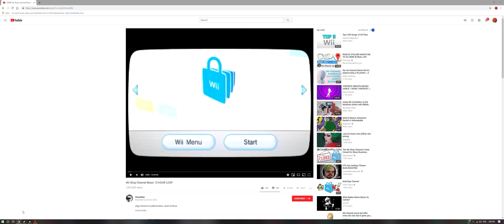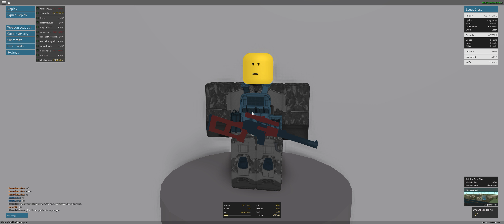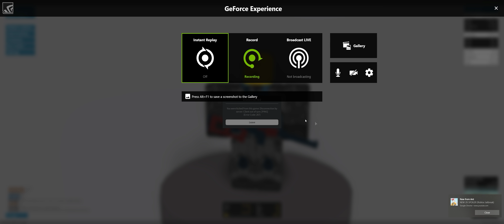Roblox Phantom Forces|Is The VSS Vintorez Good? (Short)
Is The VSS vintorez Good? Well Yes It Is Because Of Its Effective Firerate High Damage And Short Reaload Time Its An Awsome Gun! Sorry For The Short Upload My Ping Has Been Messed Up.